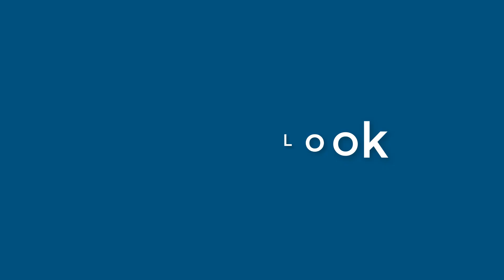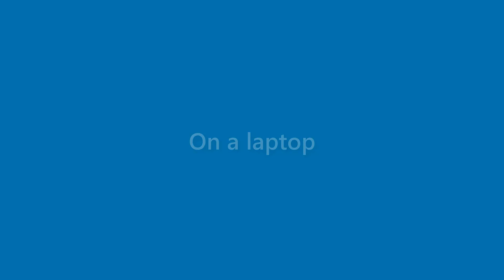August Pruitt - appearance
Name Look - August Pruitt - appearance. In this video we present "August Pruitt" name look and feel in various scenarios.
This video will cover:
How does "August Pruitt" look as a personal letterhead?
How does "August Pruitt" look on a business card?
How does "August Pruitt" look on a computer/laptop screen?
How does "August Pruitt" look with different background colors?
How does "August Pruitt" look with various fonts?